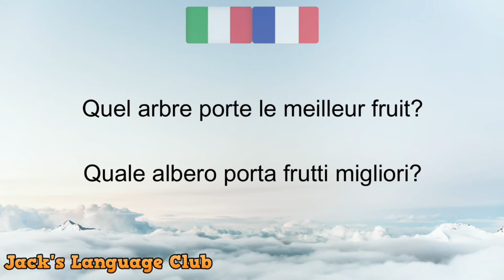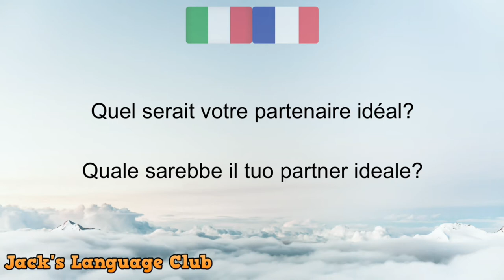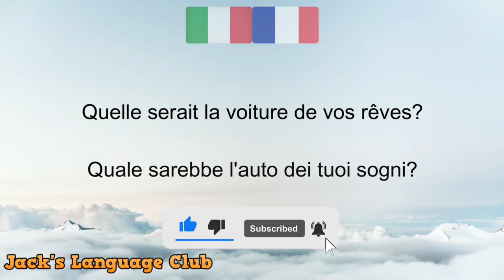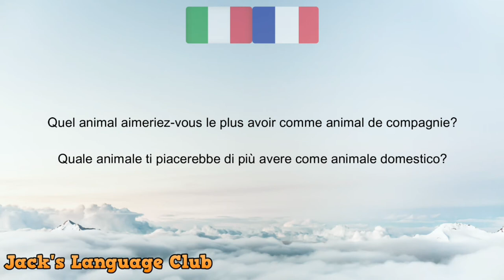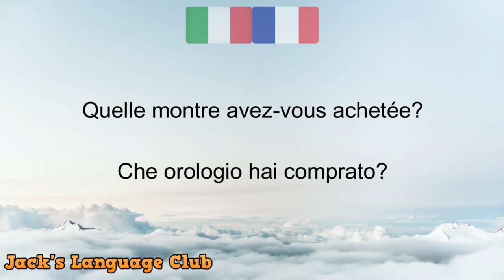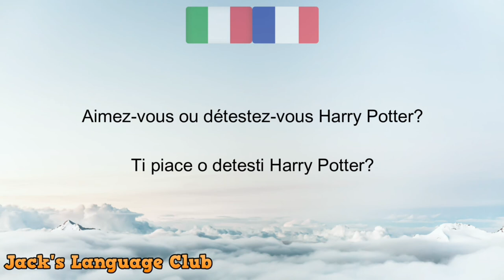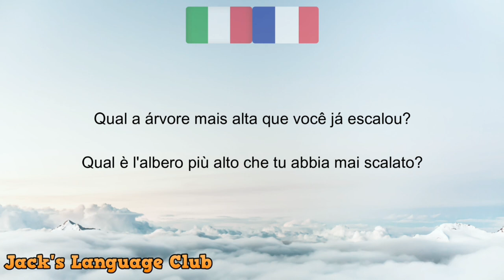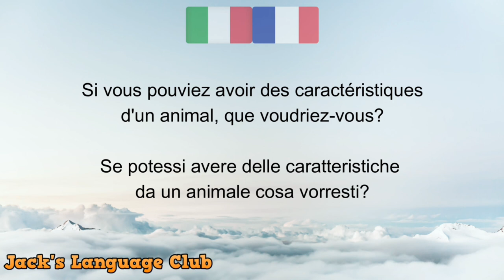🔴 500 domande più popolari in francese - Imparare Veloce e Facile Francese - Impara l'francese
🔴 Le domande più popolari in francese, per esercitarsi quotidianamente e imparare una nuova lingua in modo facile e veloce.

Studia una nuova lingua in modo semplice, non devi andare a scuola per imparare una nuova lingua, con solo studiando questi audio per 20 minuti al giorno avrai un livello base in un mese ascoltando e parlando in francese.

Sorprendi i tuoi amici con la conoscenza di una nuova lingua e goditi nuove culture.
Imparare l'francese non è mai stato così facile. Tutto quello che devi fare è voler ed essere in grado di imparare lfrancese per sperimentare tutto ciò che il mondo ha da offrire.

🔴 Impara l'inglese
🔴 Impara il francese
🔴 Impara il giapponese
🔴 Impara l'italiano
🔴 Impara il portoghese
🔴 Impara il tedesco

Interagisci con migliaia di persone che imparano come te e apprezzano il mondo, i suoi paesaggi e le sue culture.

Mettiti comodo e divertiti

Impara l'francese
Parla francese
Le espressioni più comuni in francese
Impara l'francese velocemente e facilmente
francese di base
francese da zero
francese per principianti